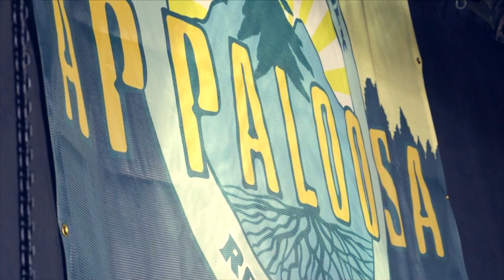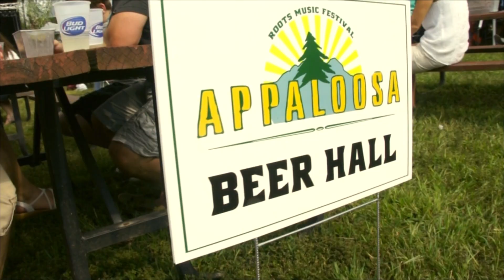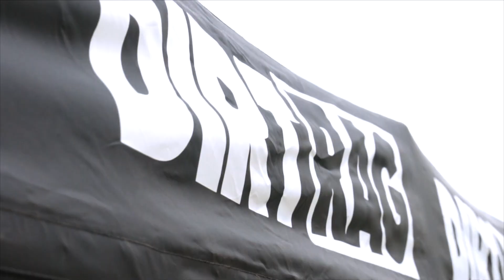Appaloosa Festival 2015 - Official Video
Appaloosa Music Festival in Front Royal, VA!